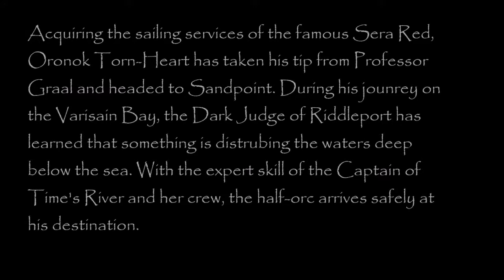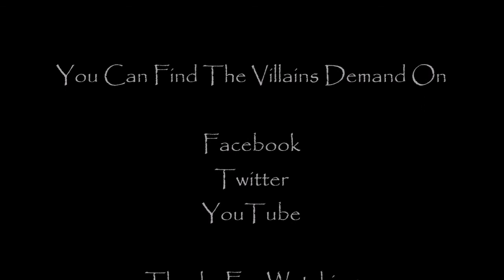Pathfinder RPG - For Secrets Knowledge and Power: Episode 2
Episode 2: Turandorak Academy

To learn of Oronok Torn-Heart's life and some of the events that lead to this game, check out out Pathfinder RPG Campaign Within Mists and Shadows here on our YouTube channel.

After settling at the White Deer, Oronok heads to the Turandarok Academy to meet with its headmaster, Ilsoari Gandethus. While questioning the retired adventure the Dark Judge finds an unexpected surprise at the orphanage.